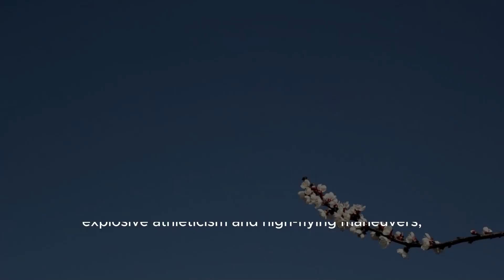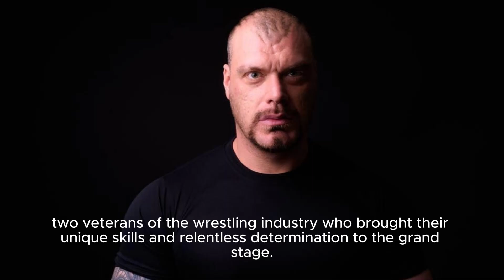Full Match Usos Vs. Owens & Zayn Undisputed Wwe Tag Team Title Match: Wrestlemania 39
G Crowd, Showcased The Incredible Athleticism, Strategy, And Resilience Of These Four Superstars. Fans Were On The Edge Of Their Seats As All Competitors Left Nothing On The Line In Their Quest For Glory. In This Thrilling Encounter, Find Out Who Emerged Victorious And Secured The Coveted Wwe Tag Team Titles. wrestlemania39 wwe Tag Team Title Match theusosvsowensandzayn wrestlemania2025 wrestlingmatch wrestlingchampionship Description: Witness An Unforgettable Clash At Wrestlemania 39 As The Usos Face Off Against Kevin Owens And Sami Zayn In An Epic Wwe Tag Team Title Match. Get Ready For High-flying Maneuvers, Bone-crushing Slams, And Heart-stopping Near Falls As These Skilled Athletes Go Head-to-head In One Of The Most Anticipated Battles Of The Year. Don't Miss Out On The Action, As The Winners Will Become The Undisputed Wwe Tag Team Champions! wrestlemania39 wwe tagteamtitlematch theusosvsowensandzayn wrestlingchampionship Tags: Wwe, Wrestlemania, Tag Team Title Match, The Usos, Owens And Zayn, Wrestling, Wwe Tag Team Champions, Wrestlemania 39, Kevin Owens, Sami Zayn Full Match Usos Vs. Owens & Zayn Undisputed Wwe Tag Team Title Match: Wrestlemania 39 Saturday - Wwe | The Usos Vs Owens & Zayn: Epic Wwe Tag Team Title Match At Wrestlemania 39